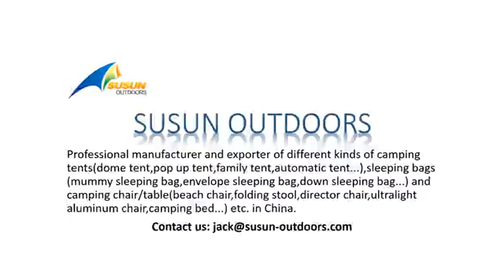SUSUNOUTDOORS camping tents with best price and quantity which are made in China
We made varitries of different camping tent,beach tent/shelter,dome tent,pop up tent,family tent,automatic tent made from Polyester fabric and fibreglass or aluminum poles for many years.
We can OEM according to your design or sample and also pricing based on your target price as well.
Looking forward to working together with you.